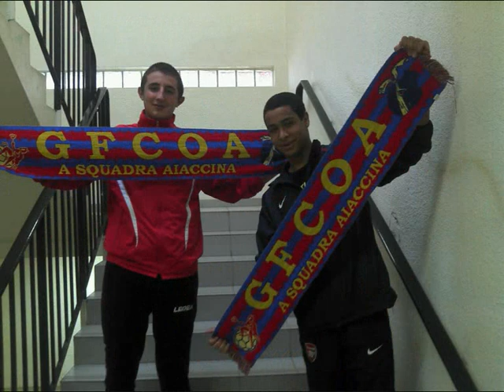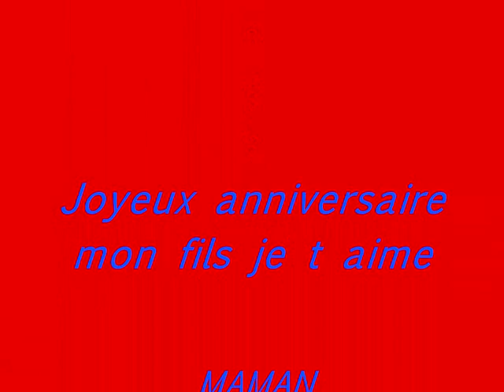18 ans Cédric